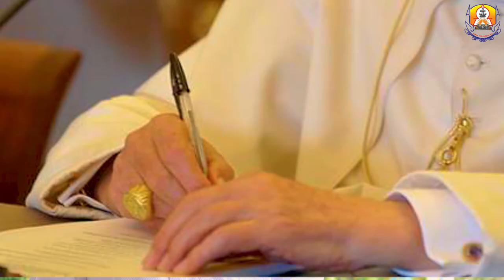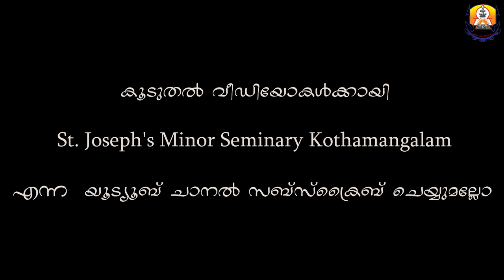വിശുദ്ധജീവിതങ്ങളോടൊപ്പം ഒരു ക്രിസ്തുമസ് | Day 3|Pope Benedict XVI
We tell you how the saints celebrate and prepaired for Christmas